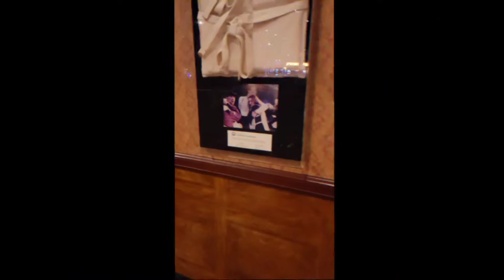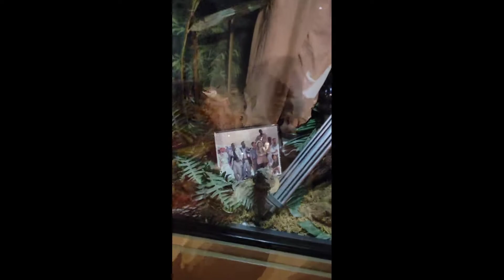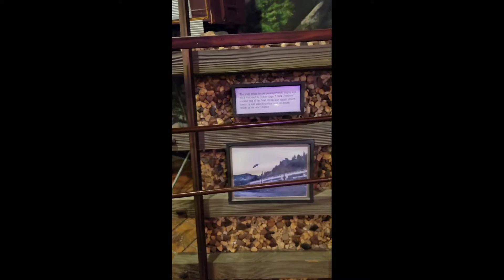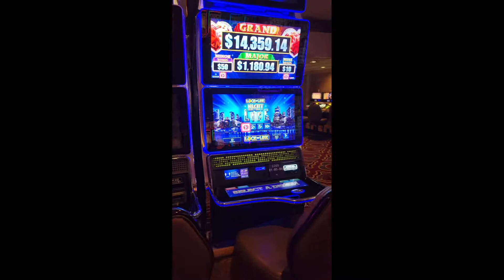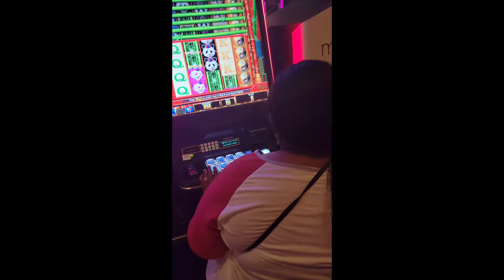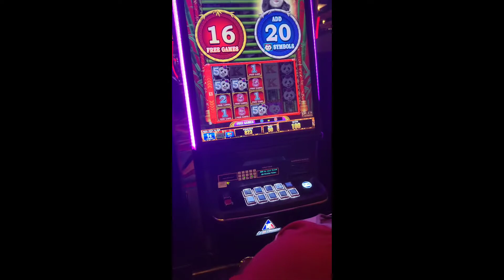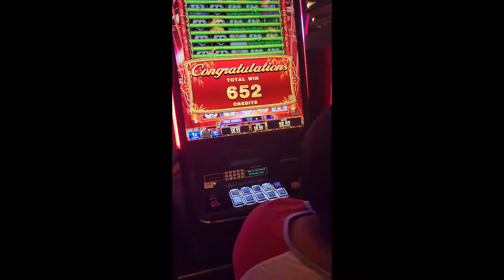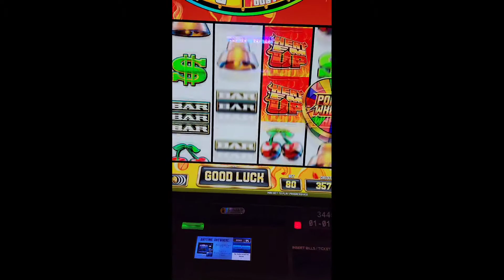BAECATION VLOG GIVING MY WIFE A SURPRISE ($10,000) WEDDING RING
GIVING MY WIFE A $10,000 WEDDING RING ON OUR BAECATION ANNIVERSARY VLOG